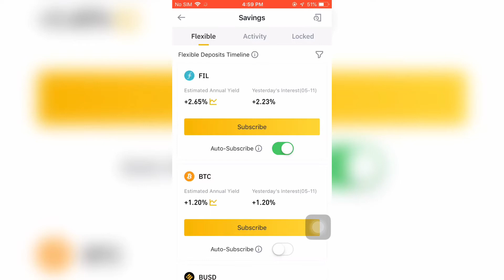Binance Flexible Savings (Fast Tutorial)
This video will teach you how to put your coins into flexible savings and earn some interests from it.